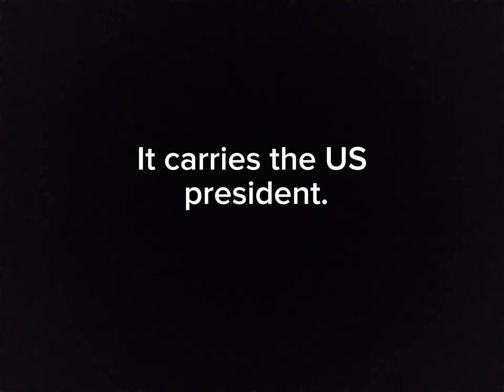To all Boeing 747 haters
hi everybody.

Edited on: Galaxy Tab A7 Lite
Edited: Capcut
Thumbnail: N/A